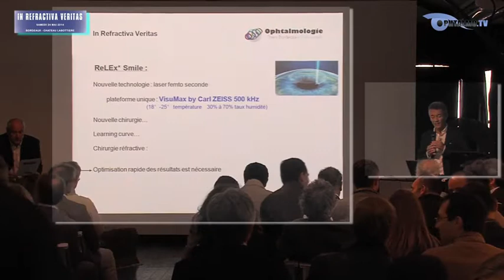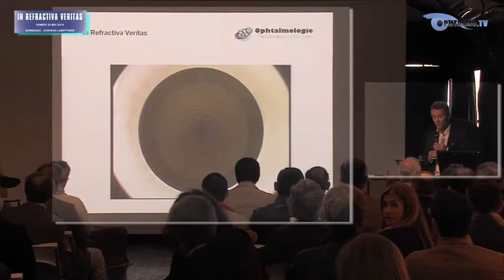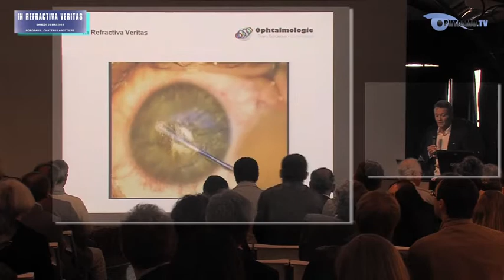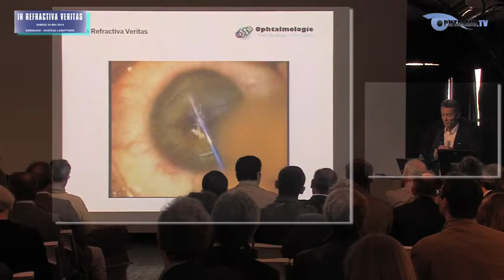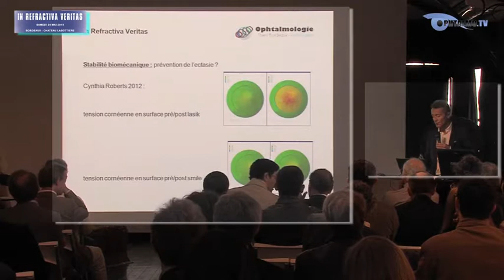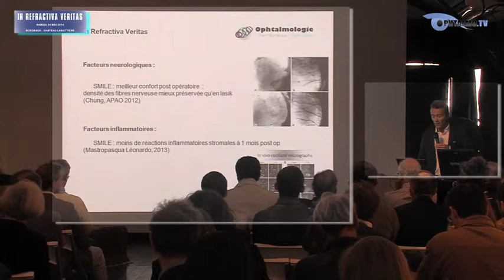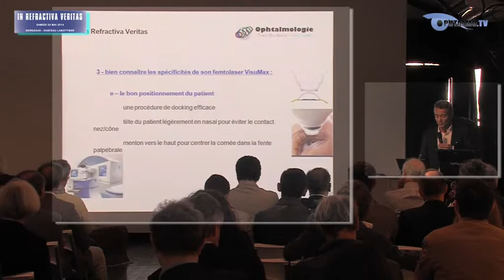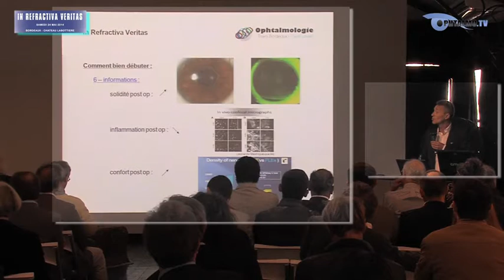Smile une nouvelle approche réfractive